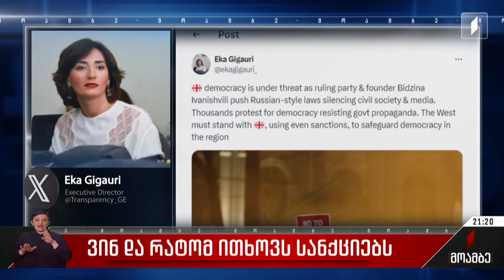ვინ და რატომ ითხოვს სანქციებს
ხელისუფლებაზე ზეწოლის და შარშანდელის მსგავსად, კანონპროექტის უკან გაწვევის გზა საერთაშორისო პარტნიორების აქტიურობაზე და მხარდაჭერაზე გადის აქციების ორგანიზატორებისთვის.

ხელისუფლებისგან საკმაოდ მწვავე გამოხმაურება მოჰყვა „საერთაშორისო გამჭვირვალობის“ ხელმძღვანელის განცხადებას. ეკა გიგაური დასავლეთისგან სანქციების დაწესებას მოითხოვს. „უცხოური გავლენის გამჭვირვალობის“ შესახებ კანონპროექტის კიდევ ერთხელ ინიცირებას საერთაშორისო ორგანიზაციებისგან და სტრატეგიული პარტნიორებისგან საკმაოდ მწვავე გამოხმაურება და ინიციატივის უკან გაწვევის მოწოდებები მოჰყვა. თუმცა, კონკრეტული ფორმულირებების და შესაბამისი კითხვების მიუხედავად, არცერთ კრიტიკულ განცხადებაში კონკრეტულად სანქციების თემაზე მინიშნებაც არ ყოფილა.